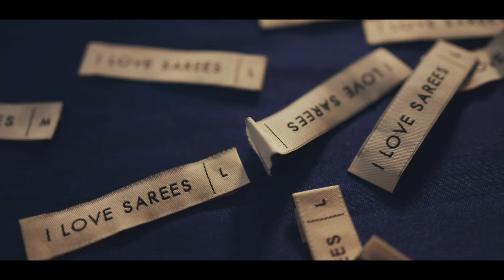Readymade Blouse Stitching Inside a Fashion House - I Love Sarees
At I Love Sarees, we take pride in delivering exquisite finished products that are sure to captivate you. Our team of highly skilled Tailor Masters meticulously craft and stitch our fascinating Readymade Blouses. From U-neck and Spaghetti Blouses to Cap Sleeve, V-neck, and Halter Neck Blouses, we offer a wide range of designs, colors, and patterns tailored just for you!

Meet our extremely skilled in-house tailor, who shares his remarkable journey and unparalleled expertise.

Join us in celebrating talent, creativity, and the essence of craftsmanship. Watch the video showcasing the soulful creation of our Readymade Blouses cutting and stitching for Sarees, where every stitch tells a story and every detail reflects our commitment to bringing you the finest for your special occasions.